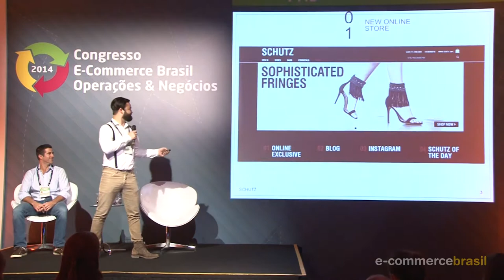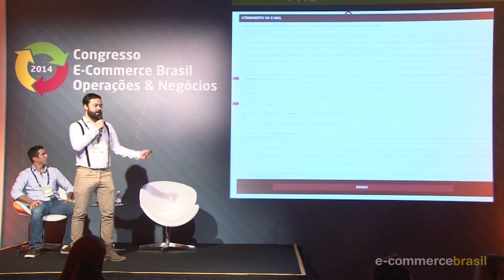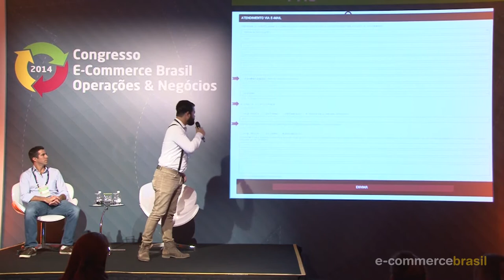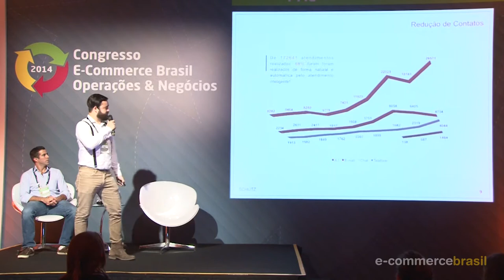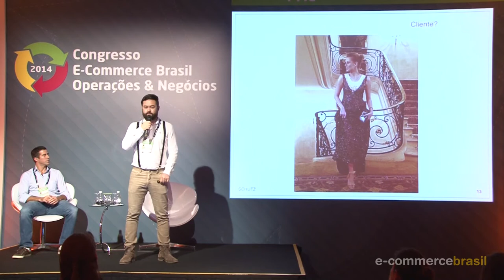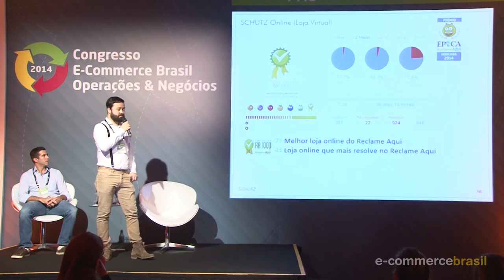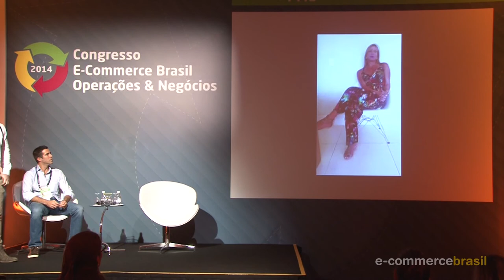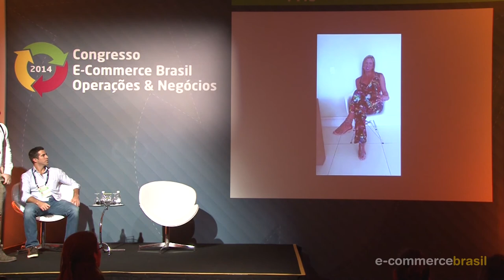Atendimento a clientes: como se diferenciar e ser efetivo no dia-a-dia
Case Arezzo & CO – Atendimento a clientes: como se diferenciar e ser efetivo no dia-a-dia. Com Cristiano Chaves e Albert Deweik.